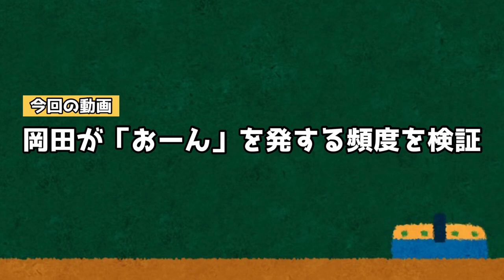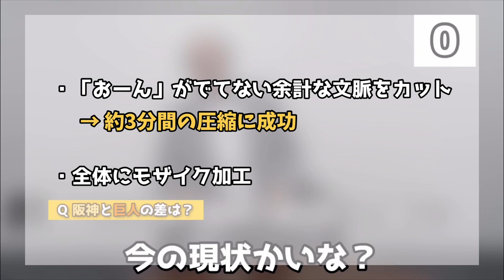【口グセ】岡田彰布が「おーん」を言う頻度を徹底検証！【笑える解説付き】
今回つかわせていただいた動画↓
【岡田が斬る】優勝監督・岡田彰布が阪神と巨人の差をズバリ解説分析！阪神タイガース密着！応援番組「虎バン」ABC公式チャンネル

このチャンネルではプロ野球について取り上げていきます。プロ野球ファンの皆さん！

【SNS】

【音源】